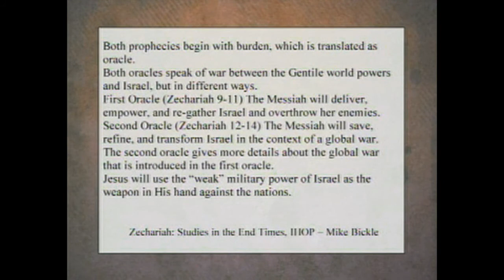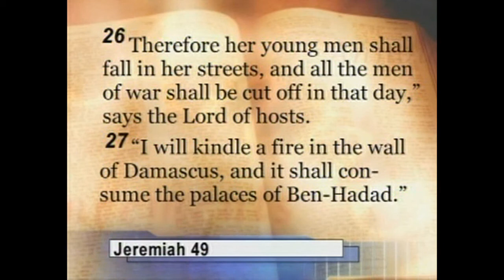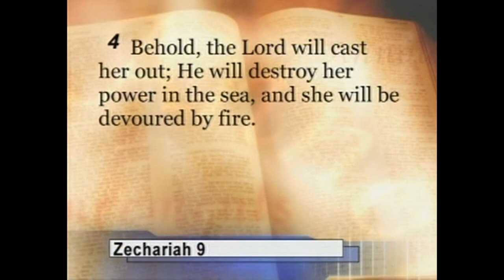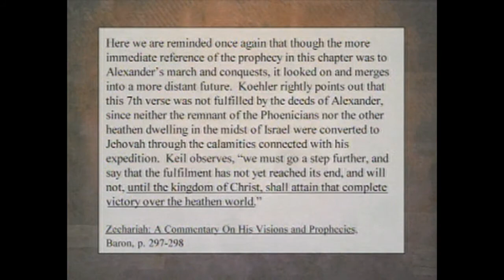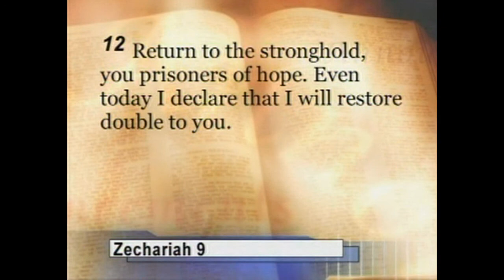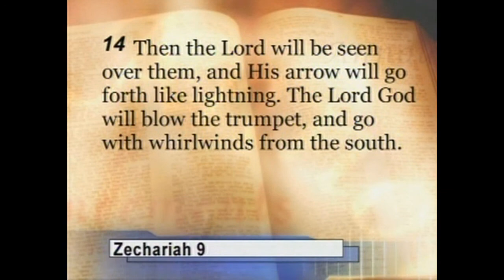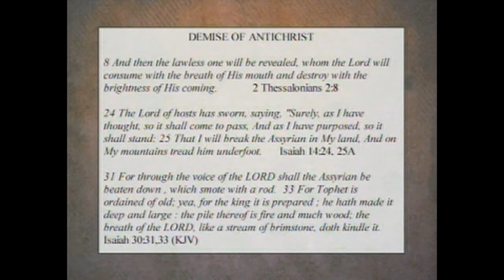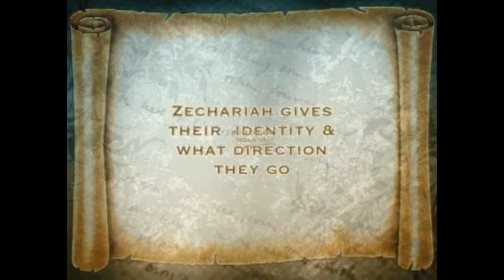World Powers Over Thrown